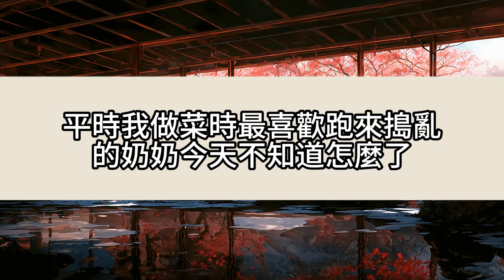白月光回來霸總給我1億讓我滾。 結果我剛滾遠，他卻又哭著求我回來。 對不起，哪涼快哪裡待著吧#小說